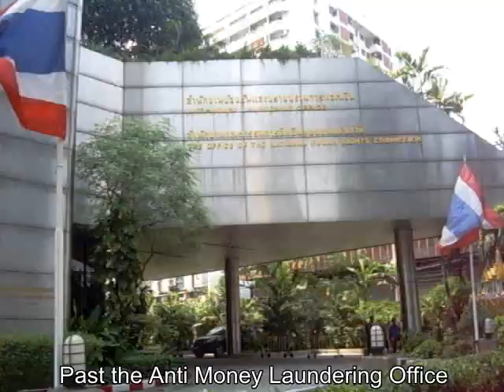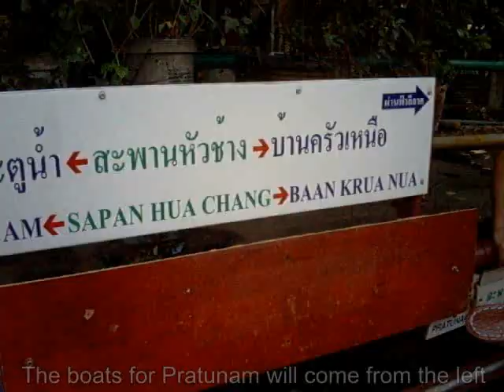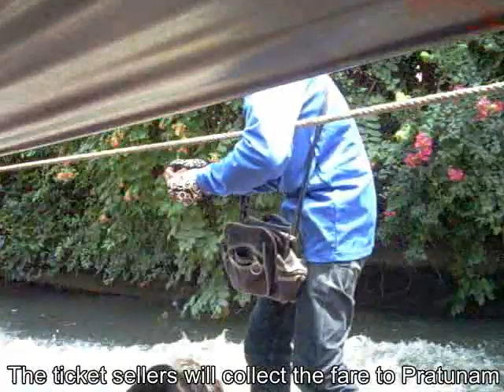MBK to Pratunam by Canal (Khlong Saen Saep)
The canal boat ride from MBK to Pratunam along Khlong Saen Saep is quite good fun and I think a must do for any first time visitor. . . .

This video is longer than I usually upload but I wanted to incorporate the directions into the video. From Pratunam Pier you can head toward Panthip Plaza, past lots of large shopping complexes with AC food courts. . . .

If you catch a boat heading the other way (coming from the right) it will take you to the Golden Mountain, another easy and fun trip.